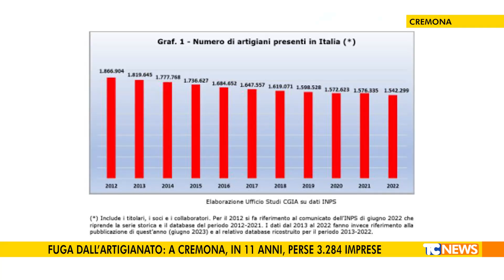Fuga dall’artigianato: a Cremona, in 11 anni, perse 3284 imprese